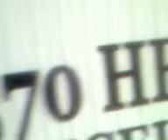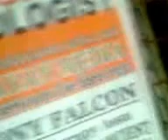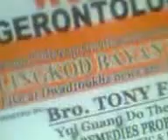VERTIGO UNKNOWN CURE LIVE AT LINGKOD BAYAN CBS DWAD1098KHZ NEWS AM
CALL HOT LINE 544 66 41 AND 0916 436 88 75 AMEN